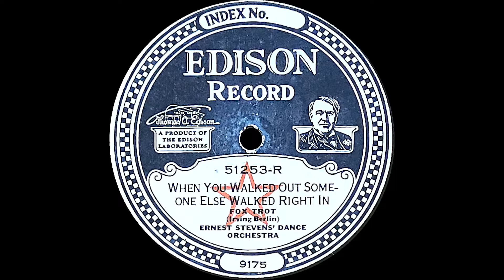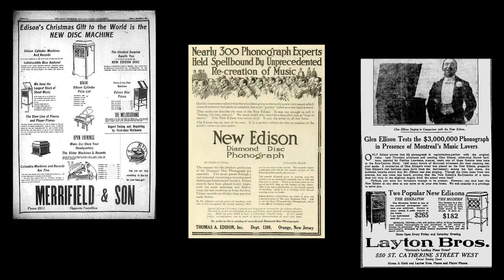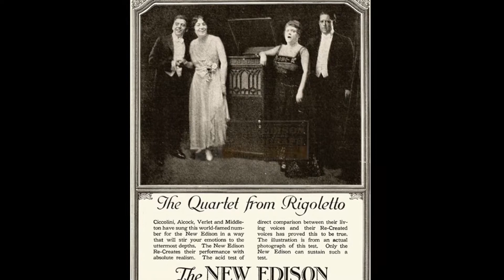“When You Walked Out Someone Else Walked Right In” by Ernest Stevens' Dance Orchestra 1923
A nice tune well played and the second half gets really fun. A rather soft solo violin section is a bit alarming right towards the end, but overall a terrific record.

From Discogs.com:
Ernest L. Stevens was a Pianist and Orchestra Leader. He was a prolific Edison recording artist, appearing on Edison Records as solo pianist, a member of his own trio (Stevens' Trio) and dance quartet and was the leader of his own dance orchestra. Records for Edison were under pseudonyms.

Ernest Stevens was Thomas Alva Edison personal pianist-arranger from 1922 to 1924 when Edison was experimenting with recording sounds and making recordings on wax cylinders.

Mr. Stevens, born in Elizabeth, New Jersey, December 15, 1894, was involved with music until his death in Montclair, New Jersey, April 6, 1981.